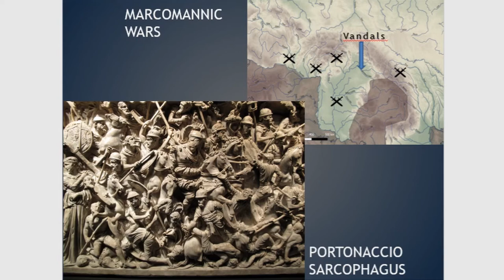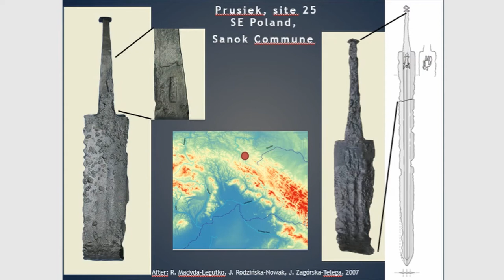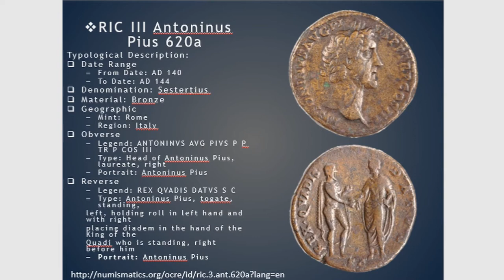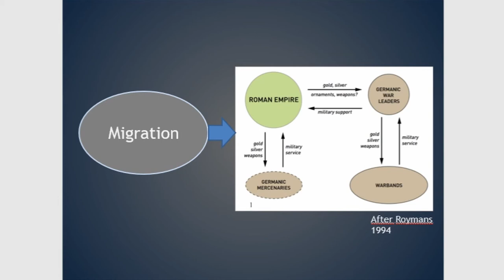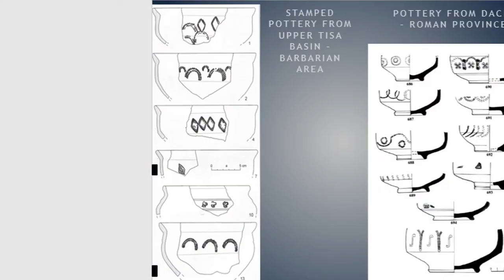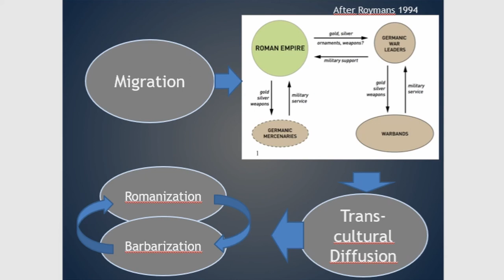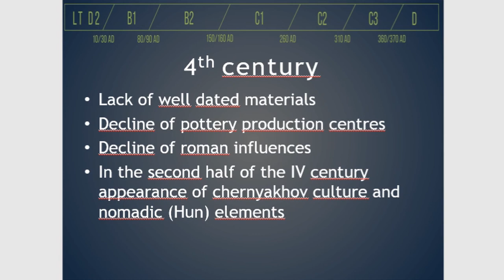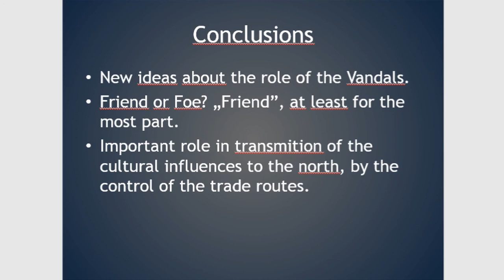FRIEND OR FOE? BARBARIANS IN THE UPPER TISA BASIN IN THE 3RD AND 4TH CENTURIES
In the aftermath of the Marcomannic Wars, the relation between the Empire and the population of barbarians living in the Upper Tisa Basin changed. The newcomers – The Vandals settled in this region and probably played an important role in the conflicts of the end of the 2nd century and in shaping the new political and economic role of the region. While the ethnic situation and the mutual relations between Dacian, Sarmatian and Germanic tribes are not clear, one cannot question the demographic explosion demonstrated by the numerous settlement sites.This paper aim is to present the study of the process of the cultural change that took place in the Upper Tisa Basin in the younger and late Roman period. Previous excavation from the region analysed in the new perspective will be presented as well as new discoveries.The analysis of the material culture indicates strong links between Roman and barbarian societies inhabiting this region, located almost between provinces – Pannonia and Dacia. Archaeological materials found both on the settlements and burial grounds show a huge economic and social impact of the empire on Germanic tribes. This influence has left its mark on this military society which is demonstrated not only by material culture. However, it should be emphasized that the cultural influence was not one-sided. While the influence of the empire on the people living outside Limes is often taken for granted, it is far more difficult to demonstrate how the Germanic tribes influenced the Roman way of life.

Author(s): Bulas, Jan (Jagiellonian University)